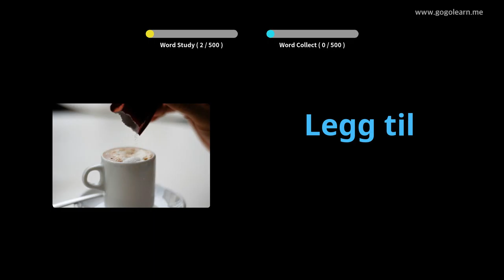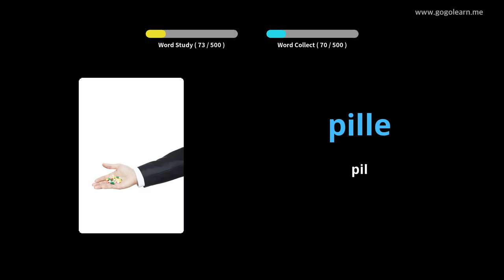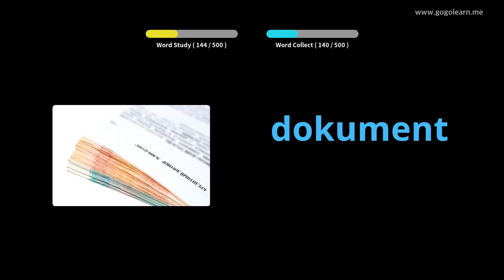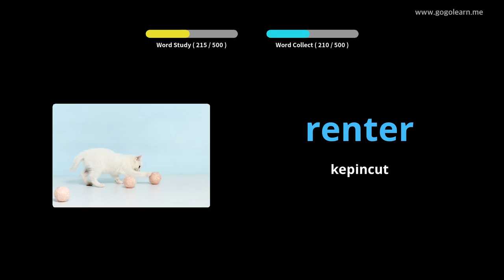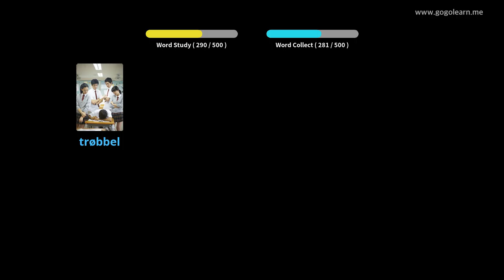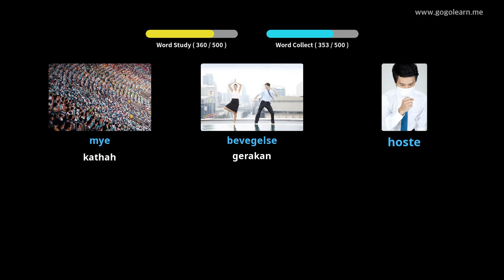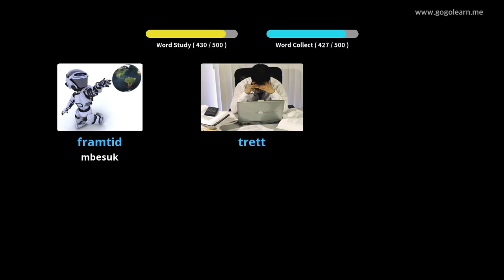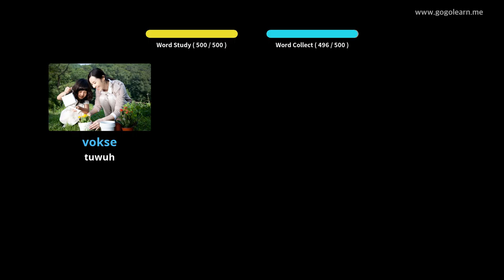Sekolah Menengah Dhasar Tetembungan Norwegia | Golearn